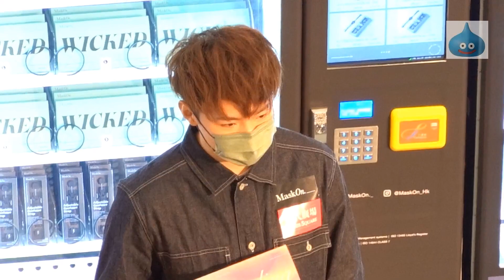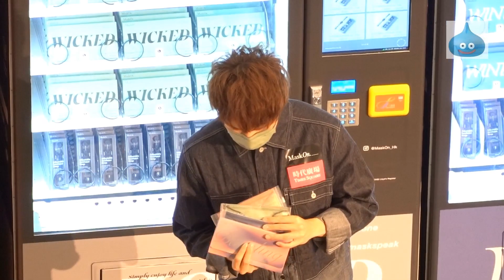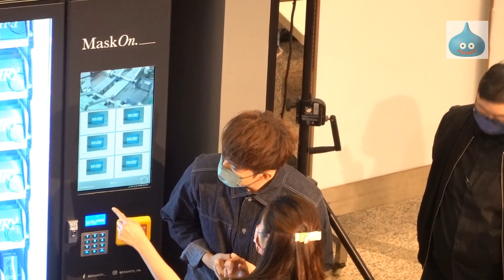MaskOn 慈善簽名版口罩套裝義賣 陳卓賢 Ian 花絮二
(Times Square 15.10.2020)